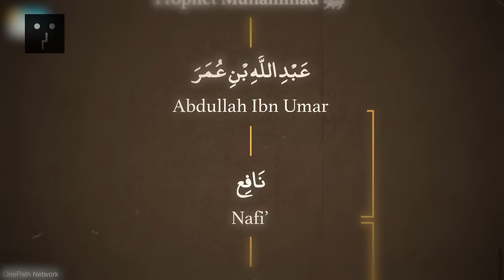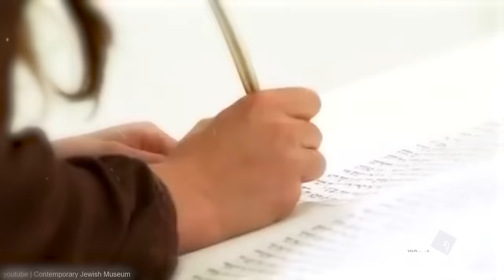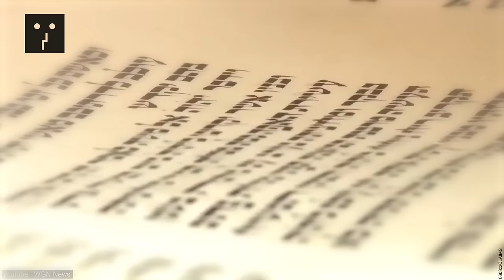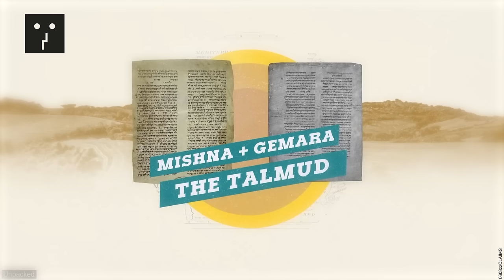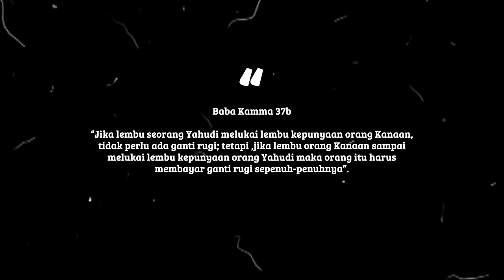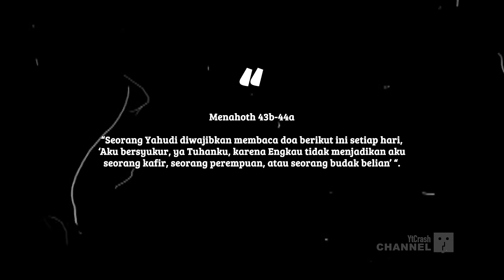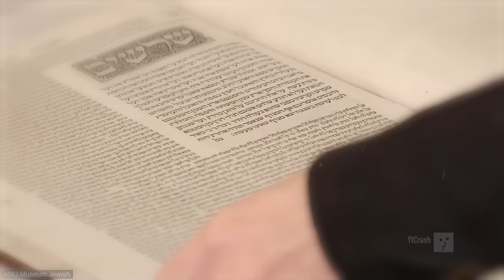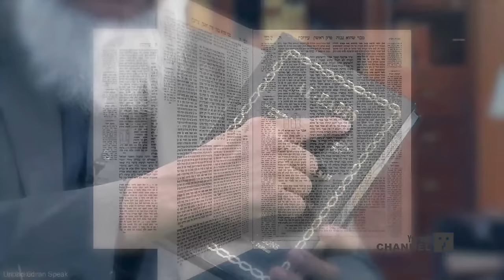TERPAKSA SAYA BONGKAR KITAB HITAM YAHUDI..!! Lihat Sendiri Isinya, Saya Tidak Percaya dari Nabi Musa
YtCrash - Sebagaimana banyak dijelaskan dalam buku-buku sejarah, termasuk keterangan Alquran, Nabi Musa AS diutus kepada kaumnya, Bani Israil. Untuk itu, Nabi Musa AS diberikan sebuah kitab suci, Taurat, sebagai tuntunan bagi mereka dalam menjalankan perintah Allah. Kitab Taurat itu diturunkan kepada Nabi Musa di Bukit Thursina.

Dalam sejumlah riwayat, disebutkan, kitab Taurat itu berisi 10 perintah Allah. Dalam bahasa Inggris, disebut dengan Ten Commandments. Menurut Louis Finkestein, editor buku The Jews, Their Religion and Culture, sebagaimana dikutip Burhan Daya dalam bukunya Agama Yahudi: Seputar Sejarah Bani Israel, firman Tuhan yang disampaikan kepada Nabi Musa itu ditulis Nabi Musa di atas sobekan kulit-kulit binatang atau batu.

Namun, dalam perkembangannya, kitab Taurat yang berisi 10 perintah itu diubah dan ditambahi sesuai dengan keinginan mereka sendiri. Tak heran, bila kemudian, jumlah kitab mereka sangat banyak. Di antaranya, Perjanjian Lama (Taurat) dan Talmud. Adapun kitab Perjanjian Lama ini kemudian juga menjadi kitab suci agama Nasrani (Katolik dan Kristen). Kitab ini berisi syair, prosa, hikmah, perumpamaan, cerita-cerita, dongeng, hukum, dan syair ratapan. Menurut kaum Yahudi, kitab ini dibagi lagi menjadi dua, yakni kitab Taurat dan Nevi'im (nabi-nabi). Kitab Taurat terdiri atas lima bagian, seperti Kitab Kejadian (Genesis), Ulangan, Keluaran, Imamat, dan Bilangan. Kelima bagian itu disebut bagian dari kitab Musa.

REFERENSI
0608zzCLAIMS Talmud Kitab yang Dianggap Lebih Tinggi Daripada Taurat